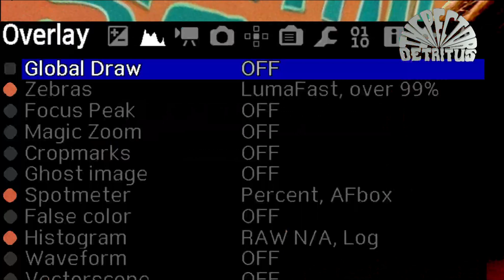Inspector Detritus Twitch Stream 30th May 2024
come and watch the live stream on a Thursdays 8:00pm GMT + 12

or check out Inspector Detritus where ever you stream music.